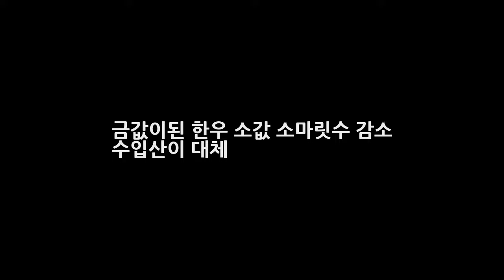금값이된 한우 소값 소마릿수 감소 수입산이 대체 DKO 뉴스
금값이된 한우 소값 소마릿수 감소 수입산이 대체 한우값이 심상치 않다고 하는데요. 한우·육우·젖소 등 국내에서 사육하는 소 마릿수가 또 감소했다는 뉴스입니다. 소를 키우는 가구도 꾸준히 줄어 처음으로 9만가구대에 들어섰다고 하는데요. 이처럼 소 생산량 감소로 인한 한우 값 고공행진은 올해도 이어질 전망이라고 하니 앞으로 더욱더 식탁에서 소고기 구경하기가 점점 힘들어 지는건 아닌가 걱정이 되기도 합니다.
[공식입장] 눈덩이 박재정X마크 레모네이드 러브 21일 정오 공개  DKO 뉴스: